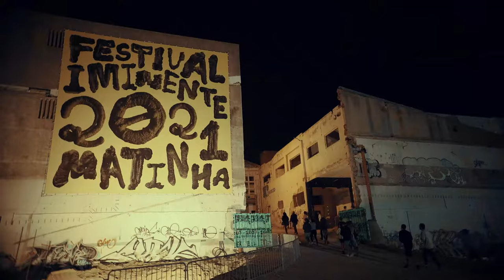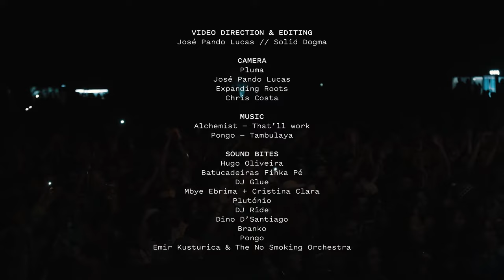FESTIVAL IMINENTE // MATINHA // 2021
Um mês depois do nosso reencontro na Matinha para o Festival Iminente, queremos agradecer a todas as pessoas e colectivos que se envolveram e deram o seu contributo. Estas imagens não existiriam sem vocês. Obrigado por 4 dias especiais, vemo-nos em breve!
One month after our reunion at Matinha for Festival Iminente, we want to thank all the people and collectives who got involved and gave their contribution. These images would not exist without you. Thank you for 4 special days, see you soon!

Video Direction & Editing: José Pando Lucas, Solid Dogma
Camera: Pluma, José Pando Lucas, Expanding Roots, Chris Costa

ARTISTS
Plutónio — Pongo — Dino D’ Santiago — Emir Kusturica & The No Smoking Orchestra — Slum Village — Nenny — Ana Moura — Branko — Ikram Bouloum — Toty Sa’Med — Jorge Palma — Prétu — Ghoya — Pedro Mafama — David Bruno — Scúro Fitchádu — Victor Torpedo and The Pop Kids —
Paus — Batida apresenta: IKOQWE — Silverio — Coca — Fogo Fogo — Jon Luz — Cancro — DJ Ride — CelesteMariposa — Yen Sung — RS Produções — Alba Nigra — Da Chick Dj set — EU.CLIDES — Hugo Oliveira — DJ Glue — Herlander — Llama Virgem — HOLLY — Cintia — Ricardo Toscano — Carlito Lagangzz — G Fema — Active Mess — Tekilla — Mbye Ebrima — Os Sinceros — Batuqueiras Finka Pé — Escif — Exas — Mariana A Miserável — Nuno Viegas — Obey Sktyr — Pedro Podre — Pipoca — Raquel Belli